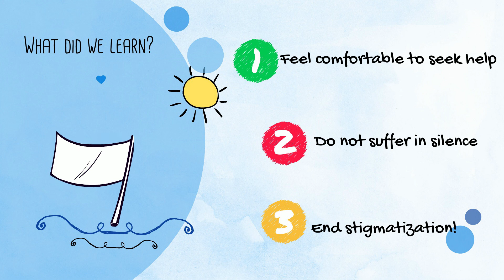FI Appropriate Response Action 1